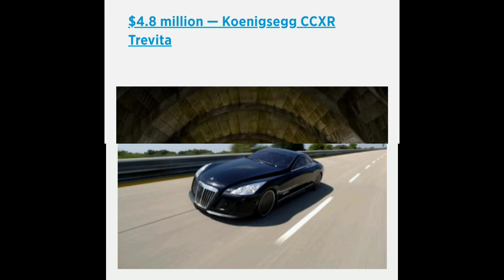Most Expensive Cars in World.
expensive cars,
luxury cars, most expensive cars in india, most expensive cars in World, most luxurious cars in the world,

upcoming cars in india, upcoming cars 2020,

Best upcoming cars in 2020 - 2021 | Best cars in india.
Best Upcoming Cars in India
2021 upcoming cars in philippines,